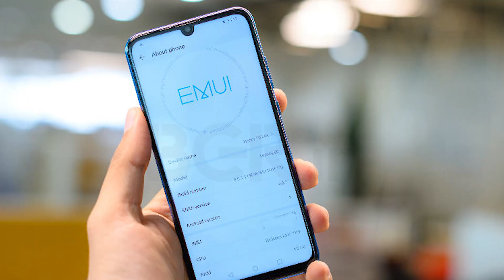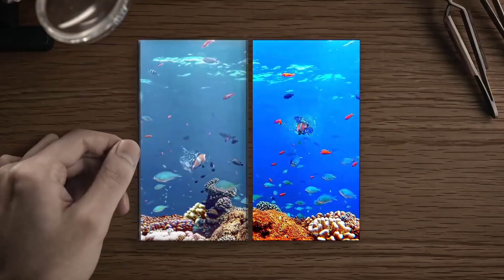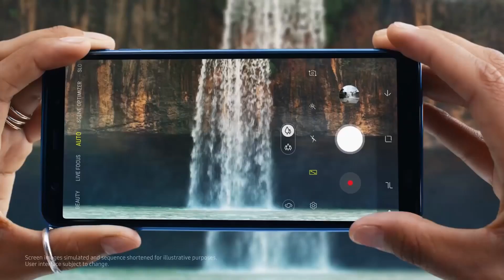Samsung Galaxy M30 Launch date & Specification !!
Hello Everyone !

Today in this video I am sharing my opinion about the  Samsung M30.

Thanks

PIYUSH
HFV Unbox